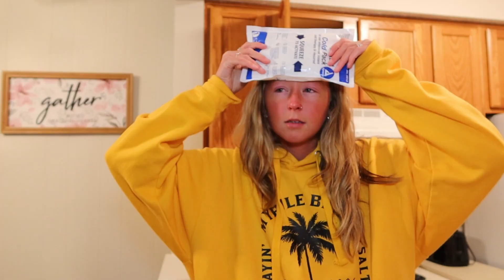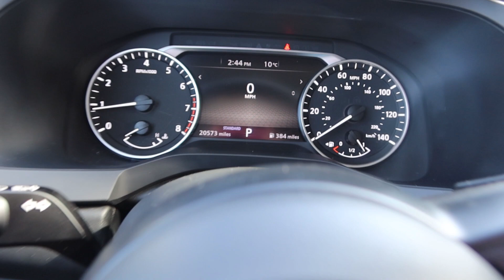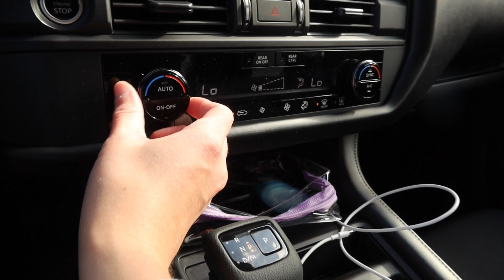Week vlog! | Car wreck, haircut, babysitting :(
:) Posting all your cute girly content: vlogs, get ready with me’s, hauls, & lifestyle/gym content :)